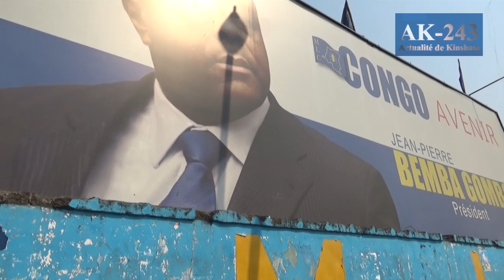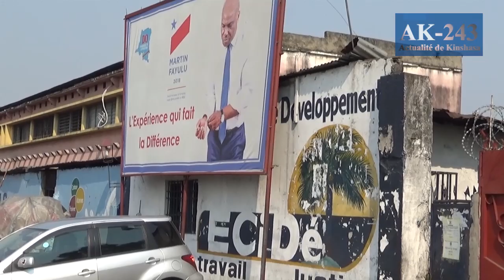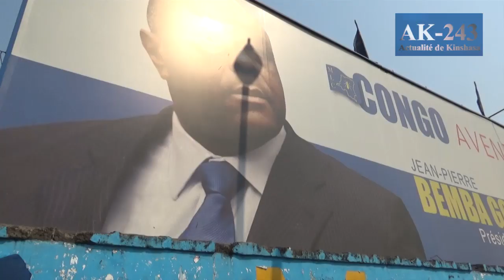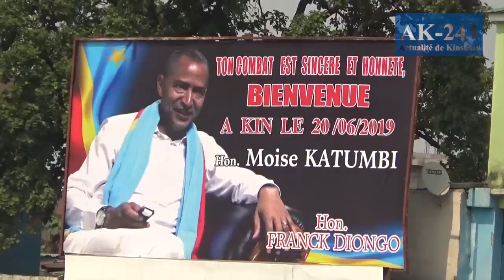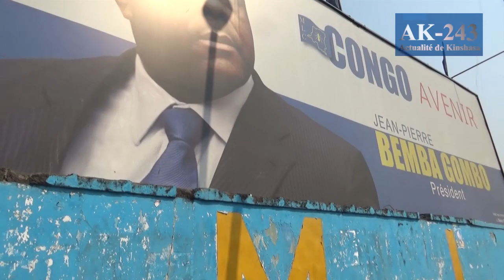AK-243:Invalidation ya Daniel Safu par cour constitutionnelle Ebomi ye-LAMUKA Zéro protestation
Assemblée nationale : Daniel Nsafu invalidé
L’élection de Daniel Nsafu comme député national à la circonscription de Mont-Amba a été invalidée par la Cour Constitutionnelle, ce lundi 10 juin. Le contentieux électoral tourne en faveur de Doudou Otete Lokadi du Front Commun pour le Congo (FCC). Membre de la coalition Lamuka, l’ancien journaliste Nsafu rejoint la liste de nombreux opposants invalidés par la haute cour. Les députés Jean Goubald Kalala et Chérubin Okende avaient déjà cédé leurs sièges aux membres du Front Commun pour le Congo (FCC), Pierre Kangudia Mbayi et Wivine Moleka, comme indiquaient les arrêts de la Cour Constitutionnelle du vendredi 7 juin.